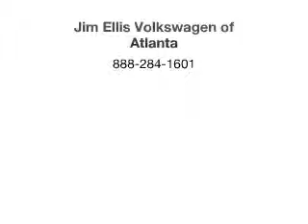2010 Audi A4 - Atlanta GA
Year: 2010
Make: Audi
Model: A4
Trim: 2.0T Premium
Engine: 2.0 liter inline 4 cylinder 16 valve
Transmission: Automatic CVT
Color: Quartz Gray Metallic
Mileage: 31810
Address:
5901 Peachtree Industrial Blvd